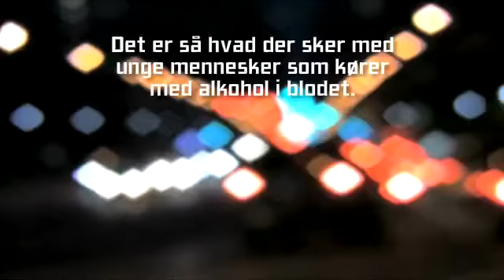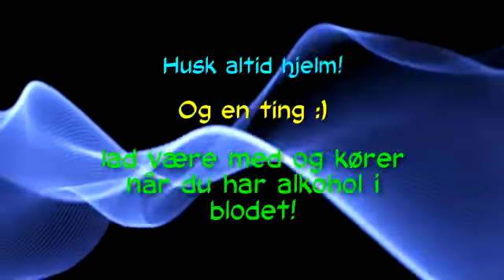Alkohol | Sikker Trafik.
Dette er et skole projekt.
Vi ville lave en film om unge som tager til fest også kører bil hjem.
Der er sket rigtig mange ulykker hvor unge mennesker er blevet slået ihjel fordi de har kørt alt for stærkt! Det skal stoppes!

Instruktør/Skuespiller: Benjamin Drachmann Dahl.
Skuespiller: Jannick Ledegaard Nielsen.
Skuespiller: Anne-Katrine Simonsen.
Skuespiller/Kameramand: Mikkel Lysdal Lerhøi.
Skuespiller: Cathrine Søgaard.

Håber i vil nyde filmen og i må rigtig gerne dele den på Facebook.